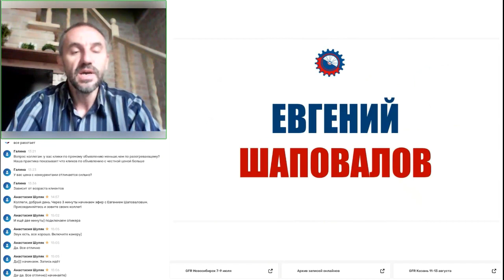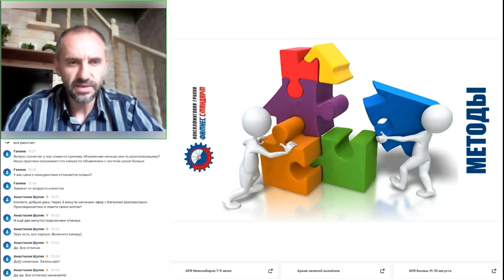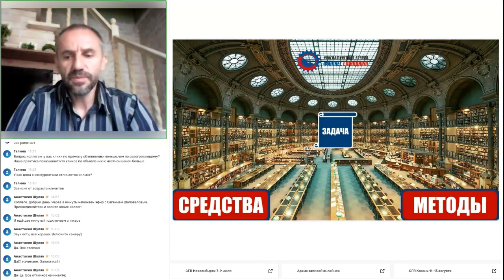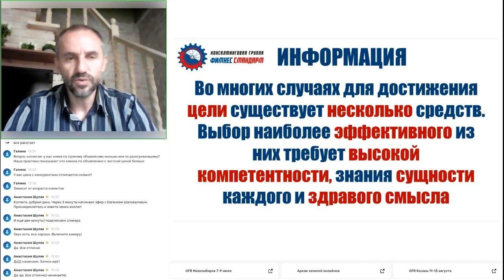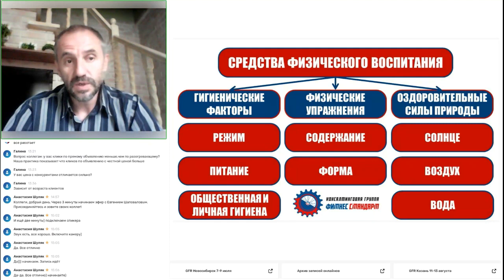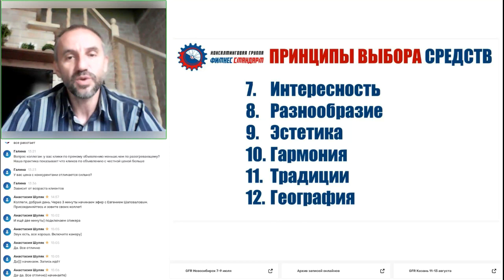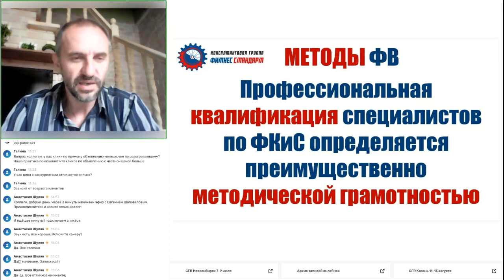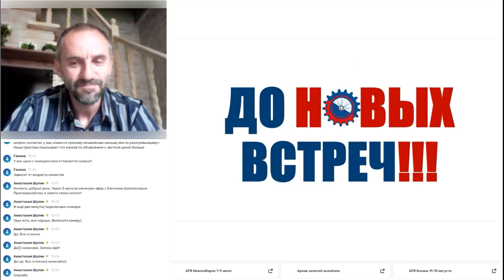Теория и методика с Евгением Шаповаловым. Средства и методы физической культуры и фитнес-тренировки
Евгений Шаповалов — директор компании «ФитнесСтандарт», учредитель и управляющий фитнес-студии. Лектор, презентер и организатор российских и международных фитнес конвенций и научных конференций. Член президиума Национального фитнес-сообщества, почетный эксперт и профессор лицея «Ученый Фитнес». Экс-президент Федерации бодибилдинга и фитнеса Курганской Области, судья IFBB. Эксперт центров оценки квалификации и экзаменации фитнес-специалистов НАРК.

В рамках эфира:

• систематизируем основные понятия
• разберём базовые средства и методы
• сформируем понятийный аппарат, необходимый любому фитнес-тренеру